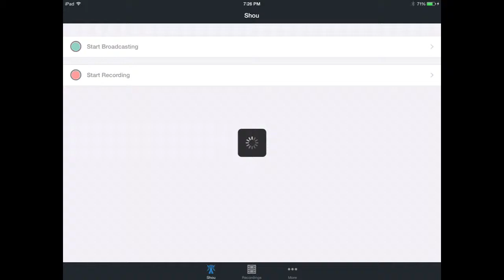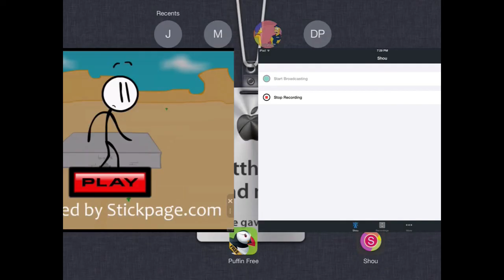Brake into the bank all fails and ending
Recorded with shou. Download it from emu4ios store app. Get emu4ios app at emu4ios.net